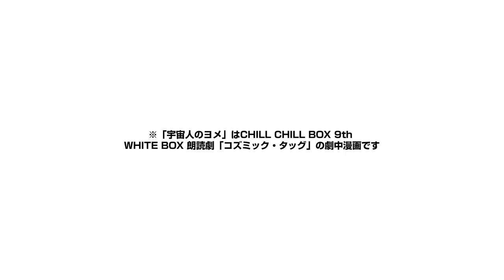【アニメ化決定！】宇宙人のヨメ（CV：伊東健人、天﨑滉平）｜CHILL CHILL BOX 9th WHITE BOX 朗読劇「コズミック・タッグ」劇中漫画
※このアニメ化及びCMは架空のお話です
※「宇宙人のヨメ」は CHILL CHILL BOX 9th WHITE BOX 朗読劇「コズミック・タッグ」の劇中漫画です

天堂まめ先生の大ヒットBL漫画「宇宙人のヨメ」がついにアニメ化！
キャラクターボイスは、ボイスコミック同様
君島新役を伊東健人さん、ナルミ・ポポルンチュペペ役を天﨑滉平さんが担当！

アニメでも飛んで、笑って、弾けまくる（……もちろん胸キュンも☆）
新とナルミとモチコをお見逃しなく！

アニメ「宇宙人のヨメ」
202X年1月放送開始！！

「宇宙人のヨメ」CM
CHILL CHILL BOX 9th WHITE BOX 朗読劇「コズミック・タッグ」劇中漫画

CAST
君島新 伊東健人
ナルミ・ポポルンチュぺぺ 天﨑滉平
モチコリーヌ 伊東健人

STAFF
原作 天堂まめ
（月刊「ちるみー」連載／ちるみーコミックス刊／サンサン出版）
音響監督 小泉豊
録音調整 プロセンスタジオ（ミキサー：熊谷翔太／アシスタント：平光加奈）／DOGSTUDIO（犬山寛一）
音楽　「コズミック・ワンダーラブ」遠藤信吾(Hifumi,inc.)
動画 TAIGA
動画監督・キャスティング 平松あや

天堂まめ are 長谷川多紀／腰オラつばめ

協力 森悠／鳥葉ゆうじ／アイムエンタープライズ／81 プロデュース

企画・監修 松崎亜希子
製作 SANDIAS